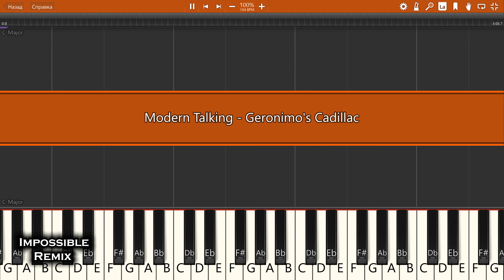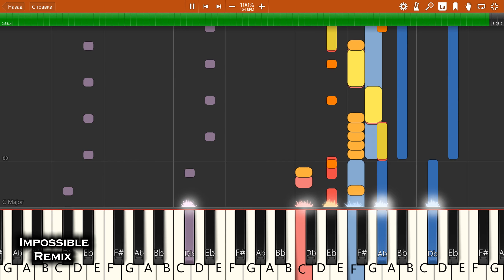IMPOSSIBLE REMIX - Modern Talking - Geronimo's Cadillac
Modern Talking - Geronimo's Cadillac - IMPOSSIBLE PIANO REMIX